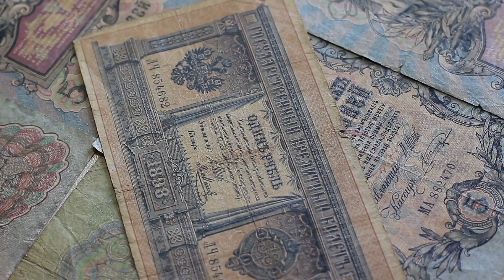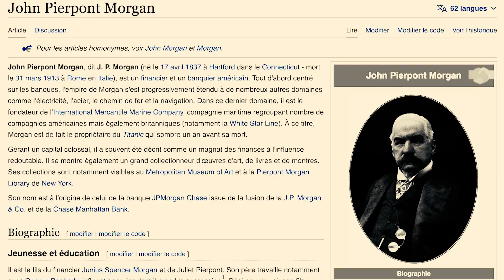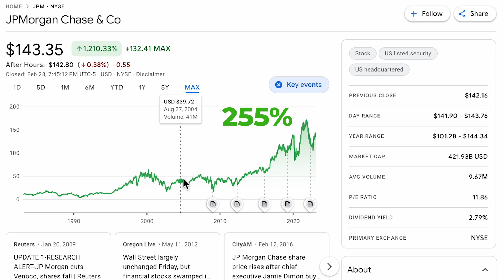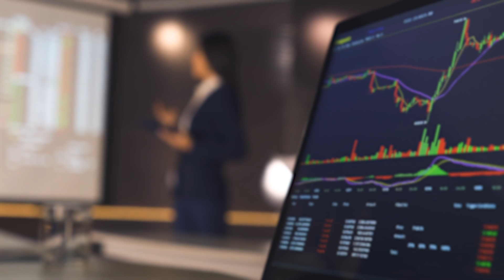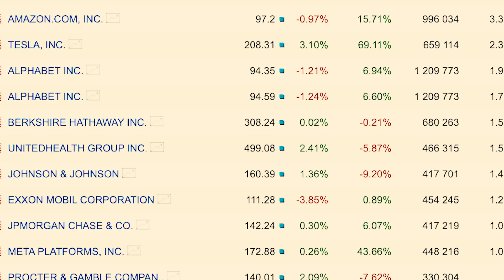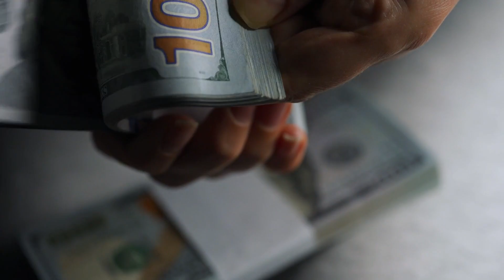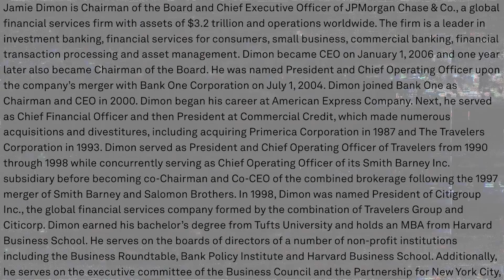🌍 JP MORGAN - La Banque de l'Ombre qui domine le Monde (documentaire)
Dans cette vidéo, nous allons plonger dans l'histoire de la célèbre banque JP Morgan et explorer les hauts et les bas de son parcours. Depuis sa fondation au XIXe siècle jusqu'à aujourd'hui, JP Morgan a connu de nombreuses transformations, des scandales financiers et des moments de gloire. Nous allons découvrir comment JP Morgan est devenue l'une des plus grandes banques d'investissement du monde et comment elle a façonné le système financier international.

Nous allons également aborder les déboires de JP Morgan, y compris les scandales de manipulation de marché et de blanchiment d'argent, ainsi que les critiques de son rôle dans la crise financière mondiale de 2008. Nous explorerons comment la banque a fait face à ces défis et comment elle s'est adaptée pour continuer à prospérer dans un monde financier en constante évolution.

Que vous soyez un étudiant en finance, un investisseur ou simplement curieux de comprendre le fonctionnement de l'industrie bancaire, cette vidéo vous donnera un aperçu fascinant de l'histoire et des défis de l'une des institutions financières les plus célèbres du monde.